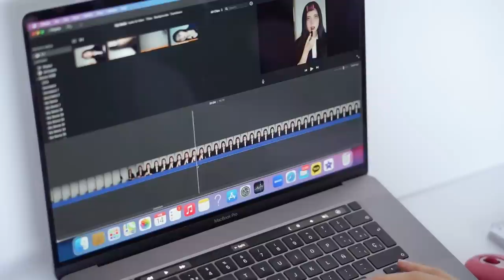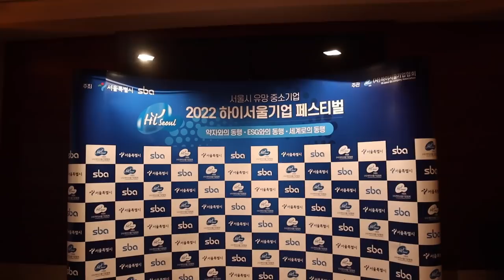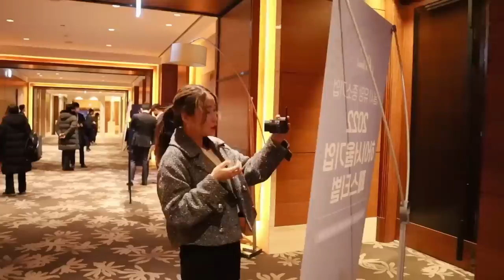¡TODO EL DÍA CONMIGO! FUI A UN EVENTO Y PASÓ ESTO....!👀✨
Nos vemos por instagram y tiktok también.👇🏻